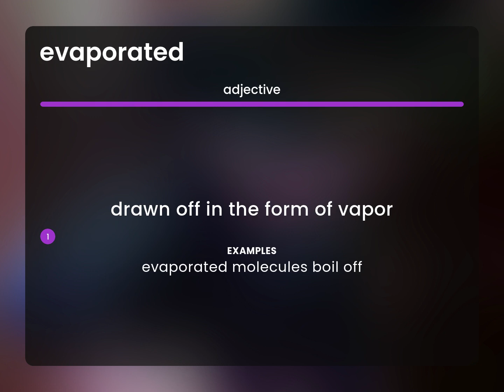Evaporated — what is EVAPORATED definition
What is EVAPORATED?

Susan Miller (2023, February 27.) What is Evaporated meaning?